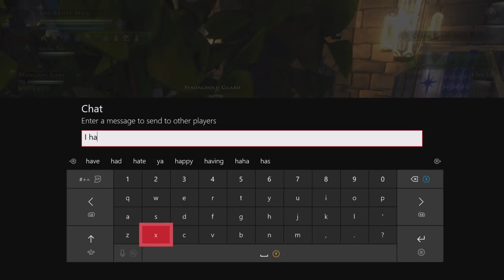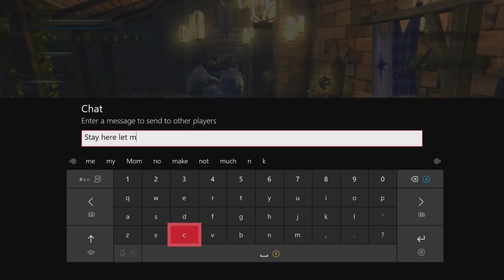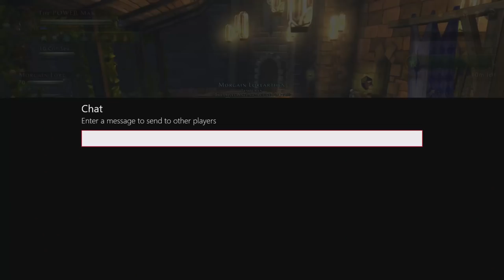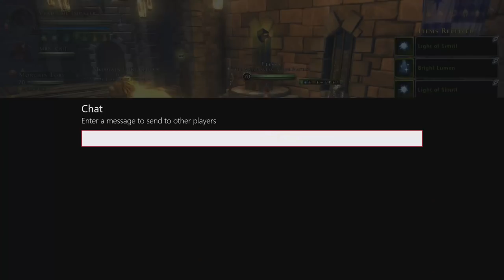Neverwinter The Winter Festival of 2018 Review Good & Bad - I Finally Got It!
In this neverwinter xbox oen gameplay i talk about and review the 2018 winter festival the good and bad ups and downs.
Equipment i use to make Videos & Play Games:

Computer- See Part list listed below
Monitors- 3 Samsung 40NU7100 4K 40"
Gaming Console- Xbox One S
Game Controller- Xbox One Elite
Gaming Headset- Astro A40 Tr Edition
Game Controller Stand
Gaming Headset Stand
Speakers- SpeakerCraft MT6TWO In-Wall
Integrated Amplifier- Nad D 3020
Mouse Pad
Sound Proofing Material
LED Lighting
USB Hub/Card Reader
Microphone Stand
Cable Modem
Green Screen
Camera For Recording

My Computer Specs:

PC Case- Lian Li PC-011 Dynamic
MotherBoard- Asus Hero Vii X470
CPU- AMD Ryzen 2700x Processor
Memory- Corsair 16GB RGB DDR4-PC3000
Graphics Card- Asus Strix GTX 1070TI
Game Capture Card- ElGato HD60 Pro
Power Supply- Corsair 750RMX
Case Fans- Aigo White LED 120mm Ring Fans
Hard Drive - Samsung 970 Pro M.2 512GB
Part List Below For Further Info For Each.

Parts :

Lian Li PC-011 Dynamic PC Case
Asus Hero vii x470 Motherboard
AMD Ryzen 2700x Processor
Corsair Led RGB 16GB DDR4 Memory
Asus Strix GTX 1070TI Graphics Card
ElGato HD60 Pro Game Capture Card
Corsair 750W Power Supply
Aigo White LED Ring Fans
Samsung 970 Pro 512GB M.2 Hard Drive
GPU Bracket- Clovertale Red Aluminum

My Youtube Banner was designed by Twitter user @ITsWillDaThrll Hit Him up for graphics design.